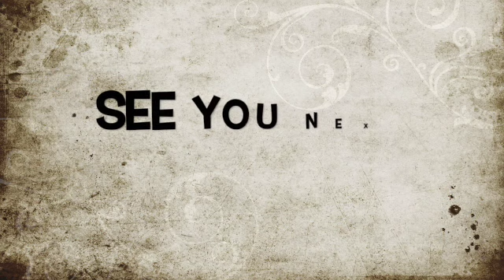Spider-Man:Miles Morales Playthrough(Ep.8)Taking out the Underground and the RAGE!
Playthrough of Miles Morales taking down enemy bases on hard is rage inducing